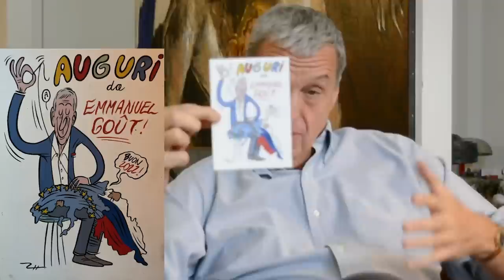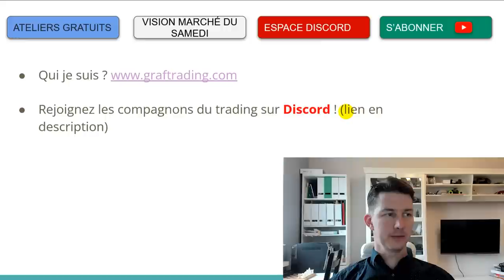RUSSIE - OTAN : la véritable dimension du conflit mondial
J'ai l'honneur d'interviewer un homme qui a côtoyé des personnalités publiques et politiques tout au long de sa carrière et qui est un grand connaisseur d'histoire et de culture russe. Il n'est pas connu / médiatisé mais ce qu'il a a dire est passionnant.

Nous revenons sur les origines du conflits, nous tenterons de comprendre les grandes différences culturelles entre le peuple russe et les peuples occidentaux (si on peut les catégoriser ainsi) et enfin nous essaierons d'énoncer les possibles conditions de sortie du conflit.

Vous l'aurez compris c'est un sujet assez sérieux en fin de compte, mais comme l'actualité nous rattrape à grand pas et nous concerne maintenant tous, j'ai à cœur de donner du "temps d'antenne" à des sujets / personnes quand je pense que cela peut apporter une meilleur compréhension de ce qui se passe.

J'espère que ce sujet vous plaira / vous a plu. N'hésitez pas à mettre un like, et à partager.

Vous vous intéressez à la diversification de votre patrimoine ?

▶ Lancez vous avec une propFirm francophone !

00:00 - [ Intro et présentation d'Emmanuel Goût]
02:26 - [ Pourquoi la Russie ? ]
04:38 - [ Crise actuelle : quand est-ce qu'on sort de cette situation?  ]
07:30 - [ Comment en est-on arrivé là ? Les éléments déclencheurs.. ]
12:24 - [ Pourquoi l'Ukraine accepte t'elle le transit du gaz russe sur son territoire? ]
14:44 - [ Quels sont les grands perdants et gagnants ? ]
17:15 - [ Y-a-t'il un conflit civilisationnel naissant ? (dixit V. Poutine) ]
22:00 - [ Quels sont les problèmes majeurs du côté des Russes ? ]
24:54 - [ Comment remettre un dialogue en place ? ]
28:17 - [ L'exemple Elon Musk - un esprit libre ]
33:04 - [ Est-ce que la diplomatie est au point mort ?  ]
36:33 - [ Les grandes forces des Américains et des Russes ]
43:40 - [ Le schisme suite à la coupe du monde de Football de 2018 ]
48:02 - [ La prochaine cible des États-Unis? ]
50:04 - [ La dédollarisation - un danger pour les USA ? ]
52:11 - [ Une question que je n'ai pas posée ?  ]
54:04 -  [ Conclusion ]